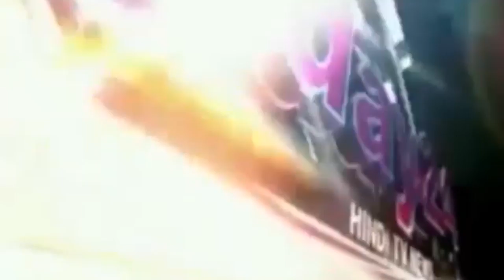मज़दूर की मौत परिजनों का हत्या का आरोप-Today24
मज़दूर की मौत परिजनों का हत्या का आरोप

T.V. News

Application.

views!!!

News."